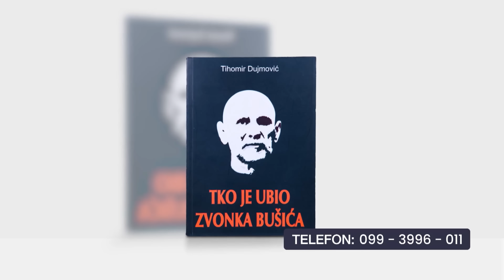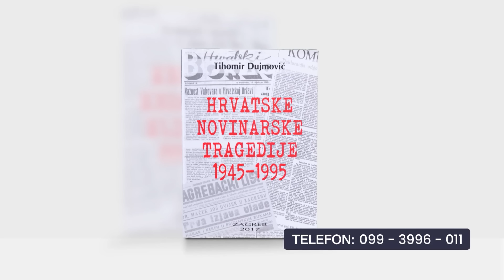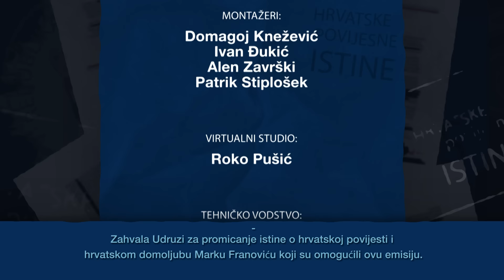HRVATSKE POVIJESNE ISTINE - SLOBODAN PROSPEROV NOVAK (19.4.2024.)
PODRŽITE NAŠ NEOVISNI RAD I DONIRAJTE UZ NAVOĐENJE:
Z1 - DONACIJA
Primatelj: Z1 televizija d.o.o.
Banka: Hrvatska poštanska banka d.d. Jurišićeva 4, 10000 Zagreb, Hrvatska
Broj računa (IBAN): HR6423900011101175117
SWIFT (BIC): HPBZHR2X
Model: 00; Poziv na broj: 2024
Hvala vam na svakoj potpori!